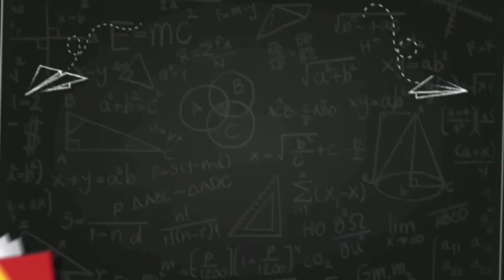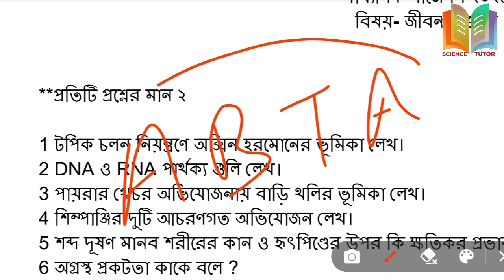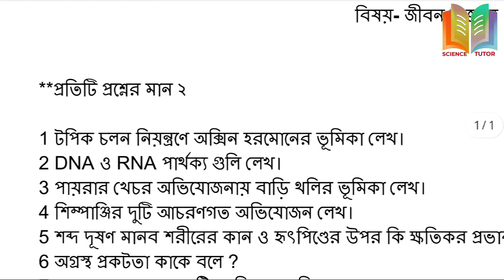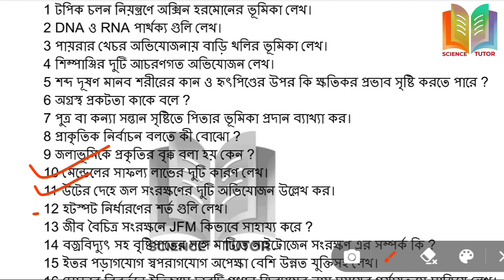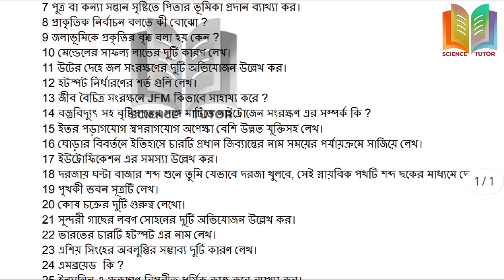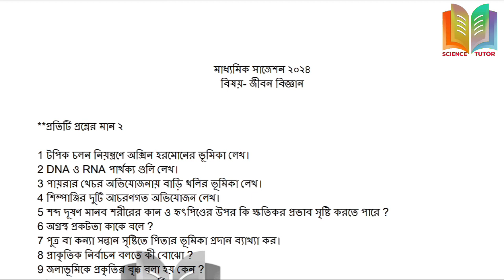মাধ্যমিক জীবন বিজ্ঞান সাজেশন ২০২৪/Madhyamik Life Science Suggestion 2024/Last minute suggestion 2024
মাধ্যমিক ২০২৪ জীবন বিজ্ঞান সাজেশন। তোমরা কি কম পড়ে বেশি নাম্বার পেতে চাও? তাহলে তোমরা এই প্রশ্নের উত্তর গুলো ভালো করে পড়ে রাখো। প্রতিটি প্রশ্নের মান 2 । আশা করি এখান থেকে প্রচুর প্রশ্ন কেমন পাবে।